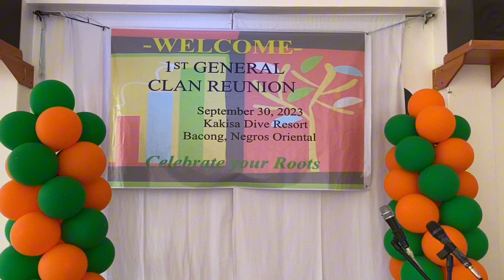1st General Clan Reunion!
This is my family from my mamas side. I’m glad to meet everyone and in behalf of the Demitrio group we all look forward to our next gathering. And that’s in Dipolog for sure so we’re very excited for that. Will see you soon 🥰